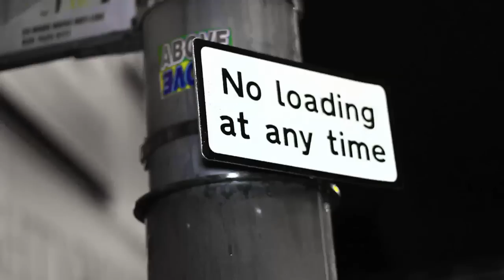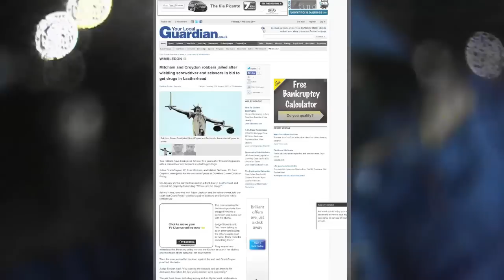KB - 1am In Peckham | Video